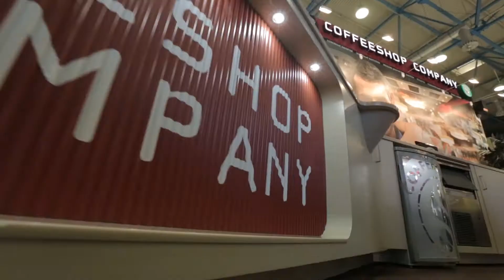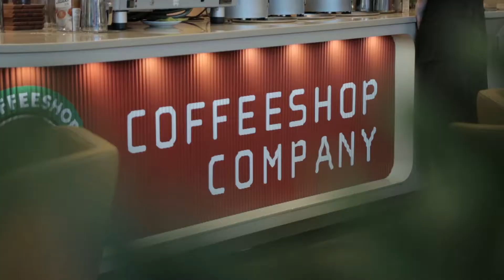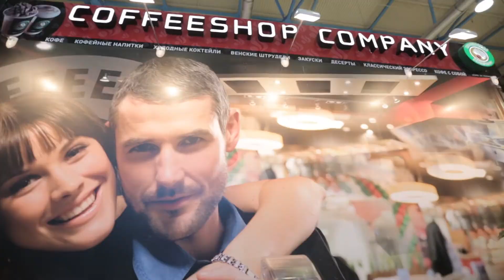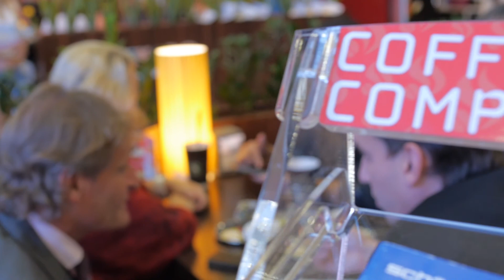COFFEESHOP COMPANY на BUYBRAND Expo 2015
Франшиза истинно европейского бренда COFFEESHOP COMPANY все больше оптимизируется под российский рынок и все меньше зависит от курса евро. За последний кризисный год сеть открыла 8 новых франчаизйнговых заведений на территории РФ.